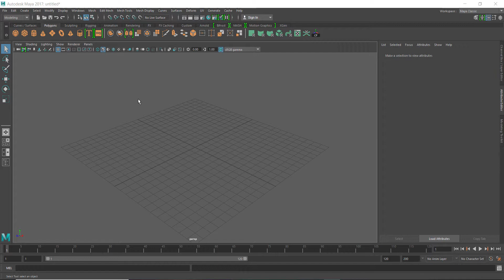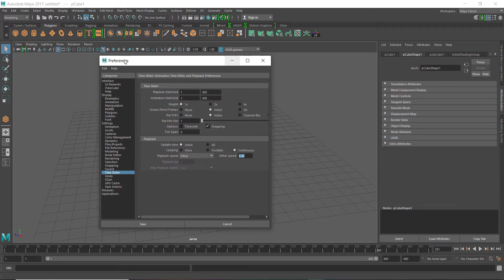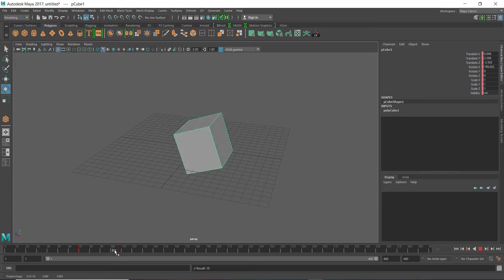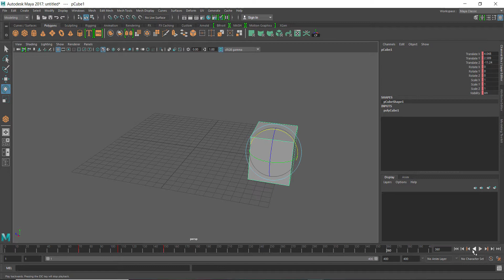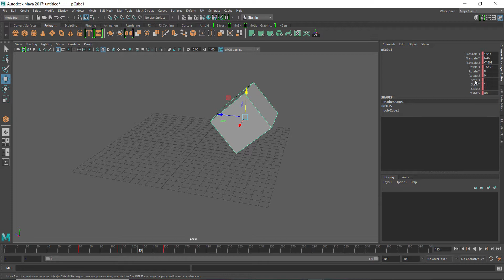MAYA 3D ANIMATION MALAYALAM PART 1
INTRODUCTION  OF 3D ANIMATION MAYA
MAYA 2017
KEY ANIMATION
KEY FRAMES